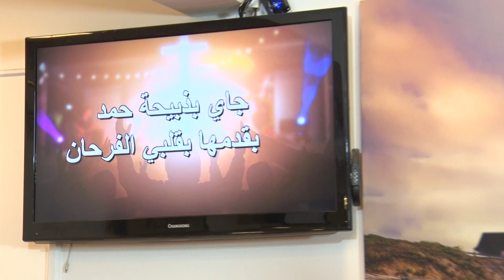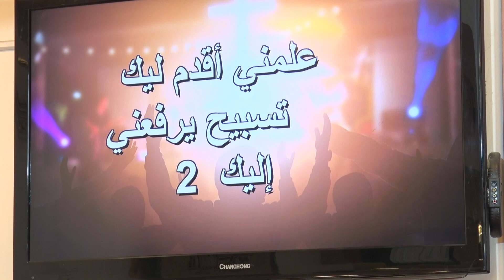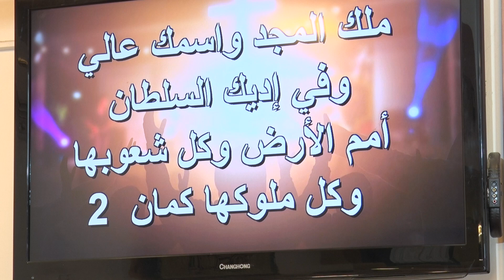ذبائح روحية مقبولة - القس/ نبيل عطالله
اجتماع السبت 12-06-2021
كنيسة المنار في الكويت